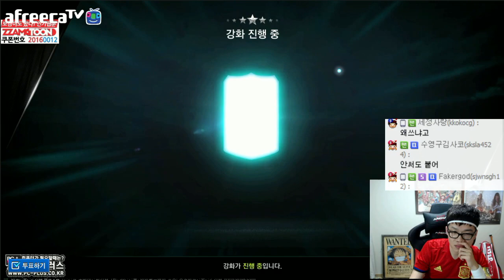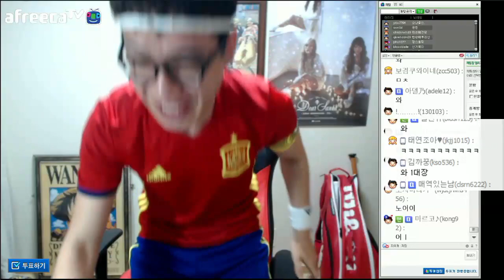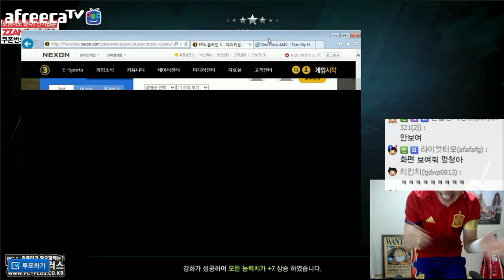피파온라인3 보겸] 현질 250만원 패키지 전설 3카 강화까지 (아프리카TV)